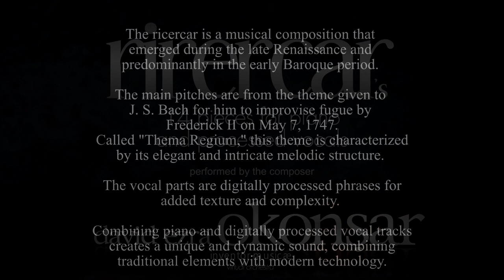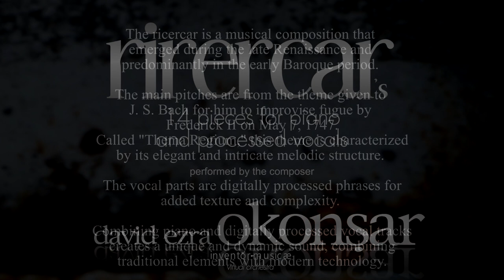III. Forgotten Dreams (Rirecar's 14 Pieces for Piano and Processed Vocals)